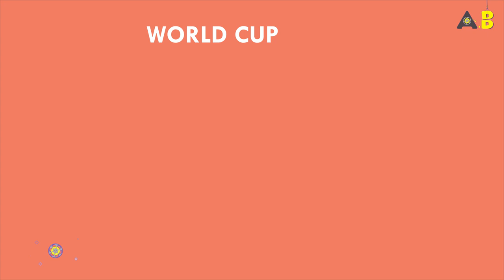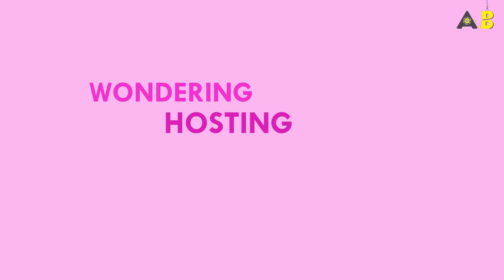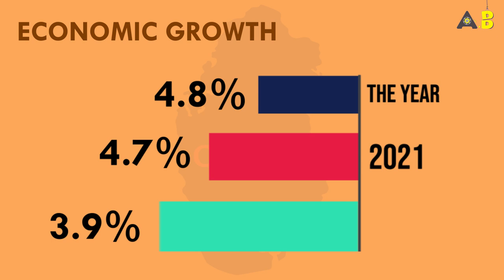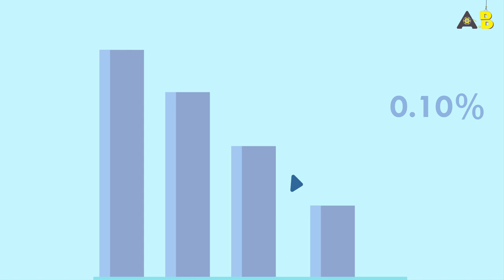See How the FIFA World Cup Transformed Qatar's Economy!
The FIFA World Cup has done in Qatar, and the country is expecting a financial boost as a result. In this animated video, we explore the effects of the World Cup on the Qatari economy.

Whether you're a fan of football or not, this video is a great way to learn about the effects the World Cup will have on the Qatari economy. Watch as we breakdown the economic effects of the World Cup on Qatar and explore the ways in which the tournament will benefit the country.

Chapter:
00:00 FIFA World Cup Qatar 2022
00:56 How Qatar's GDP Grow
01:50 Increase Tourism
02:46 Increase Airline Travel
03:12 Increase Foreign Investment